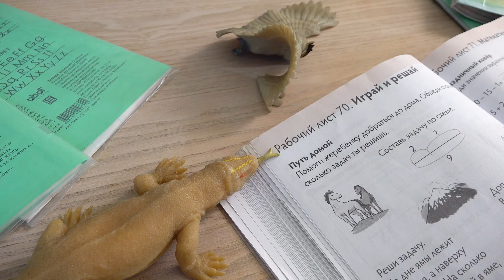24 часа с ИГРУШКАМИ ДЕАГОСТИНИ (челлендж)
Ребята, а Вы смогли бы 24 часа играть с игрушками Деагостини и только Деагостини и ничего кроме Деагостини? Руслан устраивает новый супер челлендж 24 часа играю с игрушками Деагостини. Основная задача, это 24 часа играть только с деагостини и не трограть никаких других игрушек вообще.  Очень прикольный и интересный челлендж 24 часа.  Смотрите видео для детей и развлечения для детей на нашем детском канале Супер Руслан (Super Ruslan).

✅   Мой INSTAGRAM: YOUTUBE_SUPER_RUSLAN